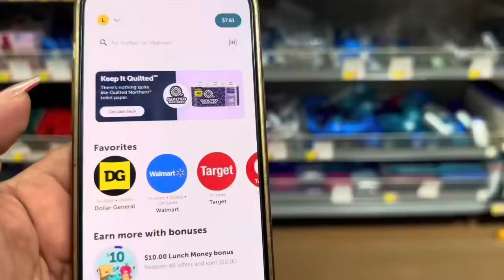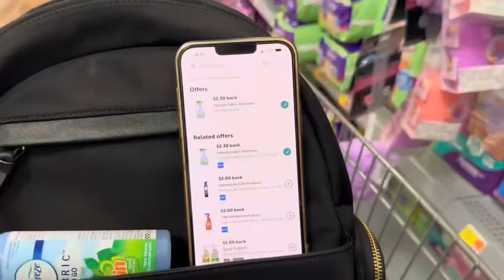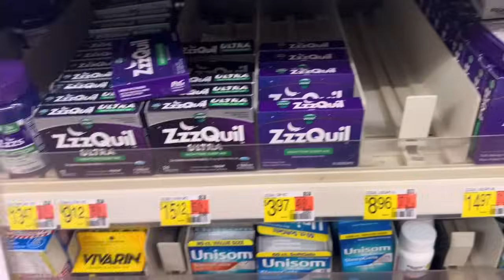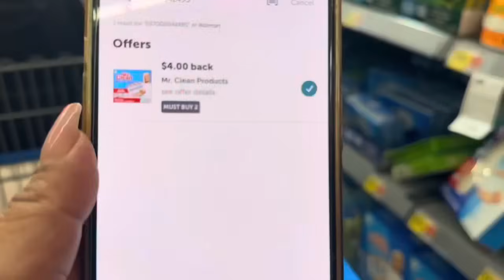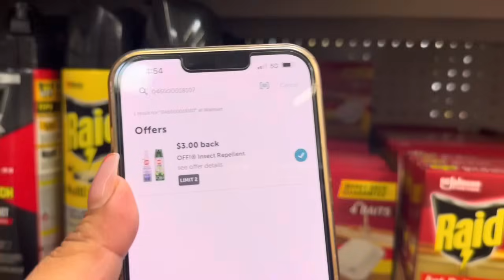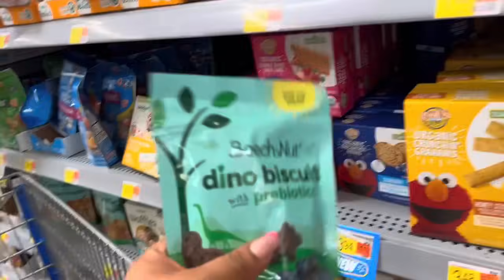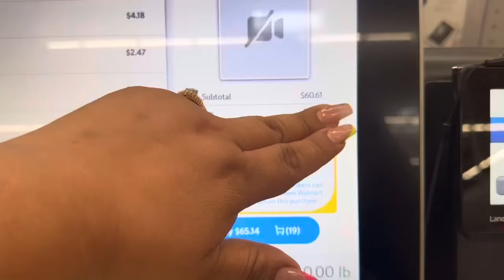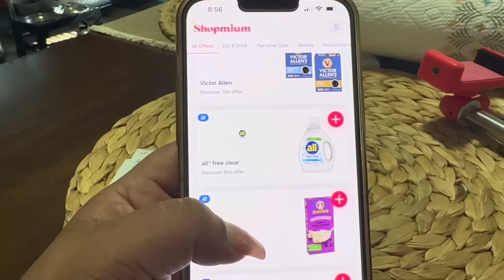👉🚨Llévate productos GRATIS EN WALMART SIN CUPONES 🚨